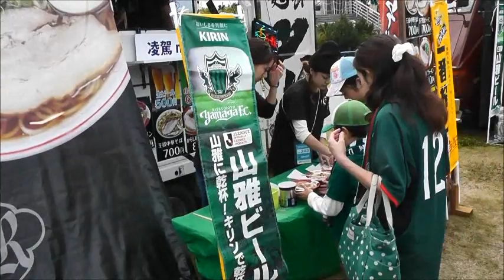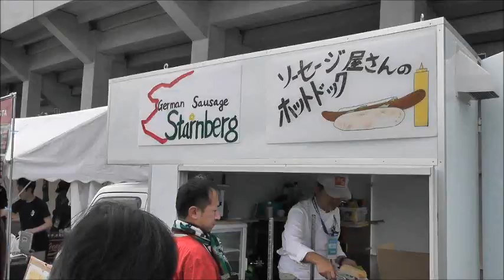（グルウィン）松本山雅vsカマタマーレ讃岐 20140920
凌駕は本格的な醤油ラーメンを出していました。